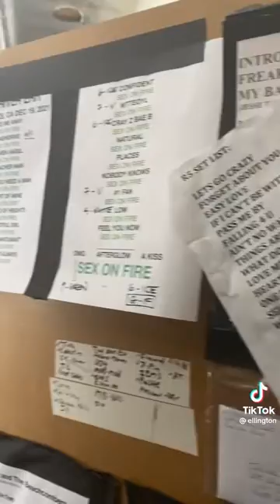The Story of how Ellington Ratliff played The Drums for The Driver Era Summer Tour 2022